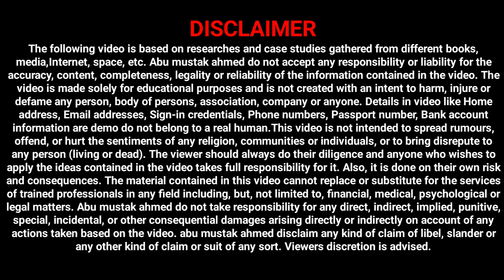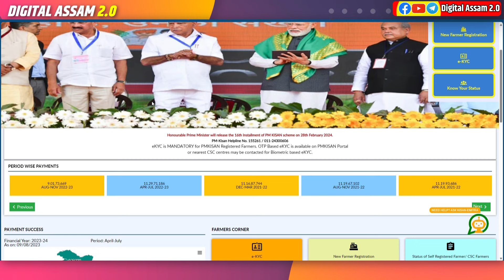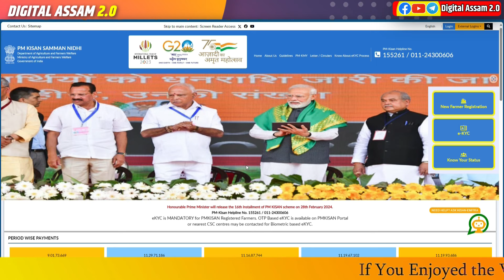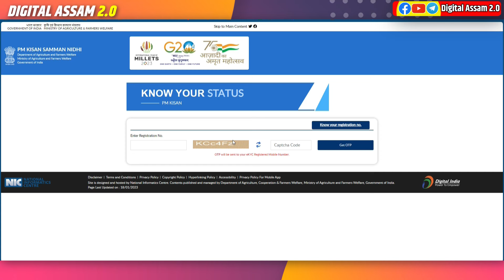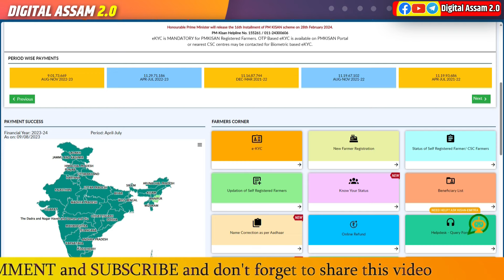Pm Kisan 16th Installment release date // Pm kisan 8000 installemnt release today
pm kisan new update,pm kisan 16th installment
pm kisan,pm kisan 16th installment date 2024
pm kisan new update assam
pm kisan assam,pm kisan update
pm kisan new update 2024
pm kisan new,pm kisan e kyc